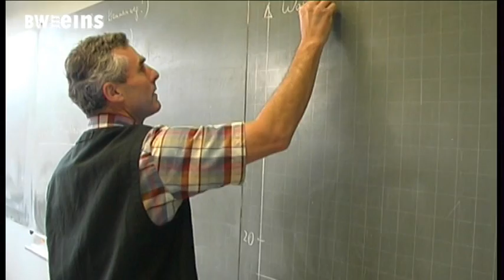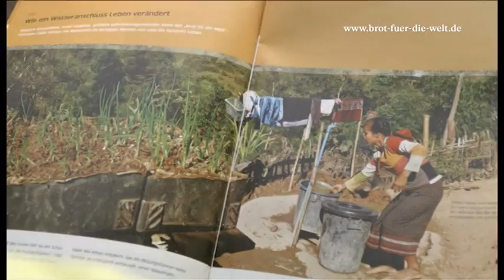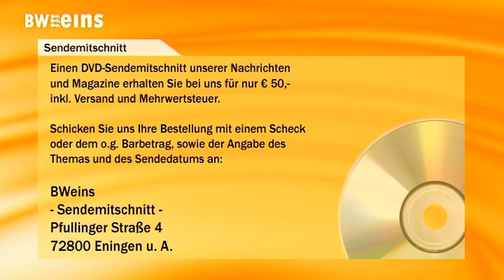Bweins Nachrichten 18.05.17